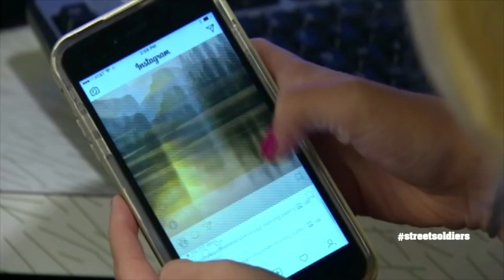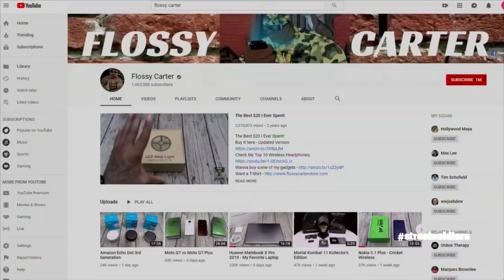Can Social Media Influencers Make Real Money? [STREET SOLDIERS]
People will do anything chasing popularity and social media likes, even crossing the line with dangerous or destructive behavior. Now Instagram will test hiding the likes to ease the pressure and mental stress of low numbers.

Marketing strategist Sean Prez called this a responsible move.

"They're paying attention to the fact that many people are chasing these likes," he said. "People are posting and they're not really having discretion or discernment with what they put up so long as they get the feedback and the likes."

Fashion and beauty influencer King Steph turned her high numbers of followers and likes into a business that became so lucrative she put her Columbia master's degree on the shelf and quit a full-time office job. She is paid by fashion and beauty brands to model and post her pictures. She views it as a launch pad.

"I don't just want to stay here doing this one thing, I think it's really important to grow and use this platform to launch yourself upwards," she said.

Flossy Carter has more than 1 million subscribers on his tech-oriented YouTube page, and has the plaque to prove it. The former paramedic who worked at ground zero on 9/11 started making videos as a hobby and found about six years later it became more than a labor of love.

"At a certain point, I started to notice that I was making the same amount of money on YouTube as I was making at work, and I was doing both of them at the same time," he said. "I noticed I wasn't spending that much time with my daughter, that I didn't have a lot of free time, so I had to make a choice and quit one or the other."
YouTube won out. Flossy said his following appreciates the fact that he gives his honest opinion. And the income streams just keep flowing.

"You make money from ads on your videos, the watch time of the video, the longer the video is the more opportunity you have to put ads in that video," he said. "You also make money from affiliates, so say if I make a video for XYZ company I'm going to make that money from YouTube for the ads, and also if you buy that product from that XYZ company, they'll give me a little commission."

--LISA EVERS, Host and Executive Producer, Street Soldiers